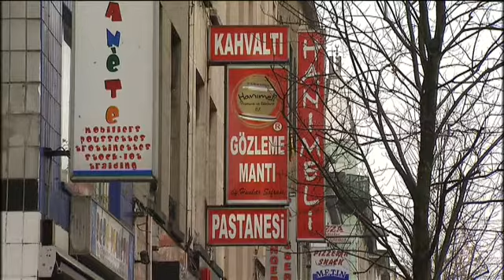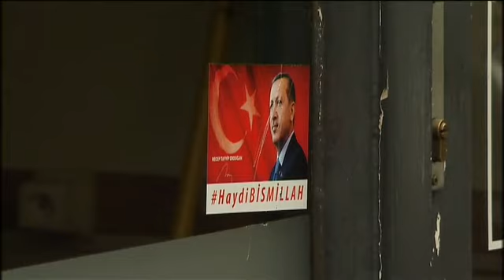Problème d'affichage électoral à Schaerbeek pour les élections turques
Des affiches et autocollants fleurissent illégalement un peu partout à Schaerbeek pour les élections turques et salissent l'espace public. La commune a déposé plainte.